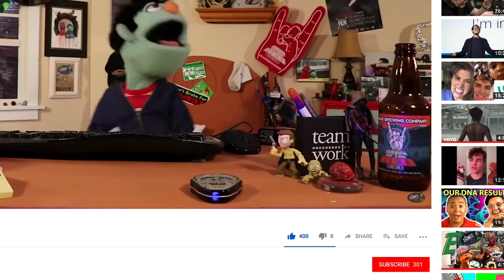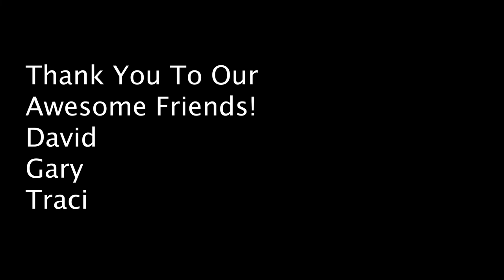Fortify Your House- All Things Z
This weeks tip is a simple one, fortify your house! After an incident with an obsessed fan I started thinking about our home security and how the zombie apocalypse would impact the old home front! I cam to the conclusion that putting your home on lock down was the best way to go!

Be my friend!. Please?